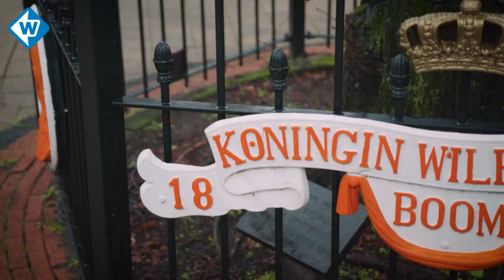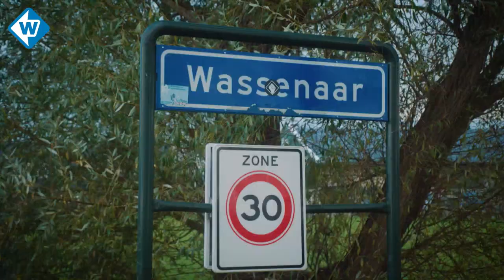De Atlantikwall: De ondoordringbare verdedigingslinie van de Nazi's - OMROEP WEST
In Merlijn over de Atlantikwall onderzoeken we het Zuid-Hollandse deel van de verdedigingslinie dat de nazi's aanlegden tijdens de Tweede Wereldoorlog. In deze vijfde aflevering gaat Merlijn in Rijnsburg op zoek naar de Wilhelminaboom én het huis waar ooit een Joods meisje ondergedoken zat.

In het Panbos graaft hij zelf een onontdekt stukje Atlantikwall op en samen met kenner Jack Vlieland bezoekt hij de gecamoufleerde barakken bij vliegveld Valkenburg. Aan de grens van Wassenaar stuit hij op een ‘greppengravende’ boer.

In Merlijn over de Atlantikwall trekt Brabander Merlijn Passier samen met zijn onafscheidelijke cameraman Florian (Floor) en producer Jolien van De Zilk naar Hoek van Holland op zoek naar sporen van de de oude verdedigingslinie.

Wat is er nog over van deze megalomane Duitse verdedigingslinie? Welke littekens heeft de Atlantikwall in het Hollandse landschap achtergelaten? En hoe werkt dat bouwwerk (én de oorlog) door in het leven van de kustbewoners? Op zijn eigen onconventionele manier gaat Merlijn op zoek naar antwoorden en dat levert niet alleen een schat aan verhalen op over dit  vreemde ‘besmette erfgoed’, maar ook een aantal prachtige ontmoetingen met bijzondere Zuid-Hollanders.